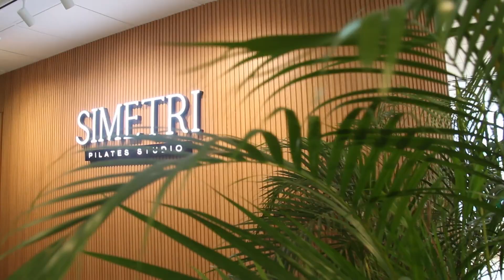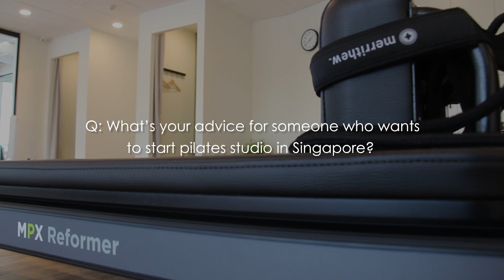6 Questions | From Ballet to Pilates Educator - Sharon Brendia's Journey | Simetri Pilates Studio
In this episode of 6 Questions, we spoke with Sharon Brendia from Simetri Pilates Studio as she shared her experience over the past 20 years, and the reason of transitioning from a ballet dancer to becoming a Pilates Educator.

6 Questions is a series produced by F1 Recreation. In this series, we speak to gym/facility owners across the nation as they share their struggles & challenges in running a fitness business in Singapore.